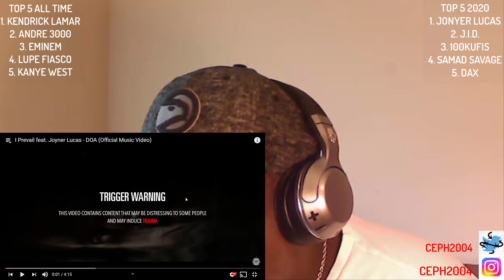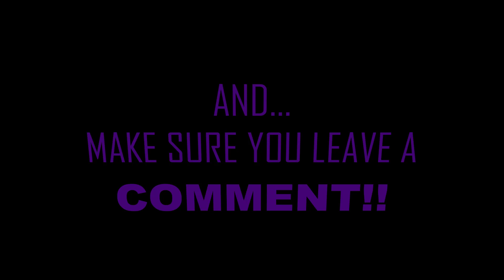"HE DOES MEDAL TOO??" I Prevail feat. Joyner Lucas - DOA ("REACTION")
Lets get to 1,000 by JUNE!